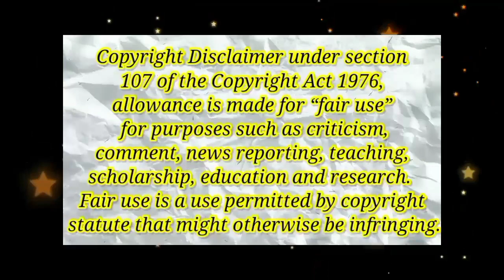MUKBANG ASMR * MUKBANGERS EATING NUTELLA OVERLOAD🍫🤤| FOOD CRAVINGS | MUKBANG COMPILATIONS